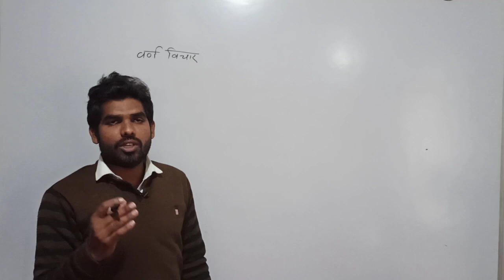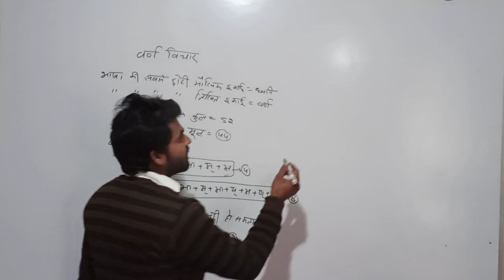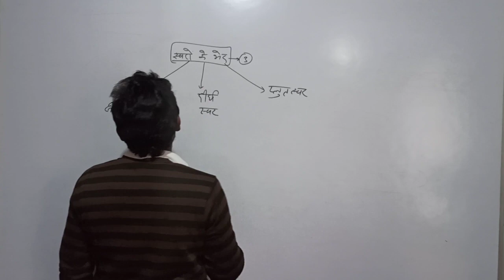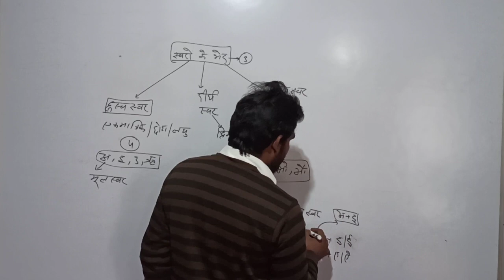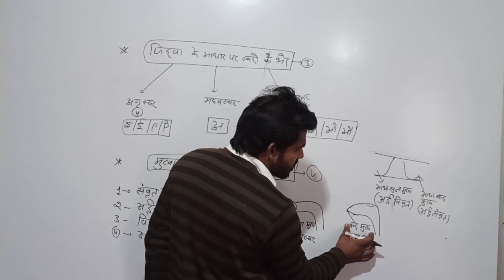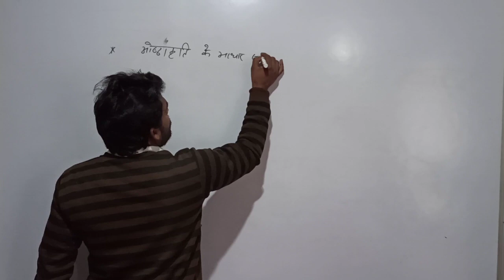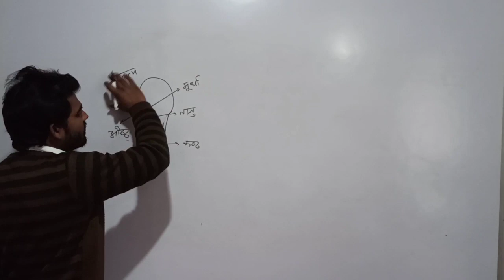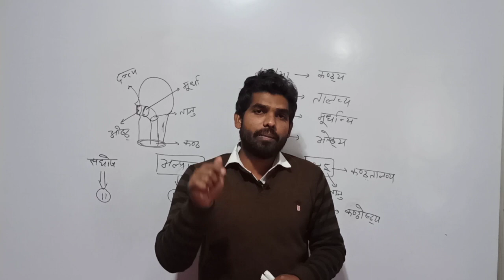Hindi Varnmala Tricks | UPP | UP Lekhpal | By Vineet Sir | Lekh Study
💥 Welcome to Lekh Study💥 Be better, learn better 💥

वर्णमाला स्वर व्यंजन,
वर्णमाला स्वर,
वर्णमाला सिखाएं,
वर्णमाला सुनाओ,
संस्कृत वर्णमाला में कितने अक्षर होते हैं,
वर्णमाला सीखने का तरीका,
संस्कृत वर्णमाला गीत,
वर्णमाला हिन्दी व्याकरण,
वर्णमाला हिंदी व्याकरण,
वर्णमाला हिंदी अंग्रेजी,
वर्णमाला है,
वर्णमाला हिंदी में वीडियो,
हिंदी varnamala,
varnmala,
varnmala in hindi grammar,
varnamala,
varnamala in hindi,
varnamala telugu,
varnmala in marathi,
varnmala hindi mein,
varnmala in hindi,
varnmala in punjabi,
varnamala kannada,
varnamala parikshan reasoning,
varnmala in hindi for kids,
varnmala marathi vyakaran balasaheb shinde,
varnmala ki paribhasha,
varnmala english mein,
varnmala in marathi grammar,
varnmala kitne hote hain,
varnmala a se anar,
varnamala akshara,
varnmala a se gya tak,
varnamala aksharalu,
varnamala akshar,
varnamala ankit bhati,
varnamala abcd,
varnamala akshara kannada,
varnamala aksharagalu,
varnamala aalu,
a varnamala,
angreji varnamala,
abcd varnamala,
angreji varnamala parikshan,
a se gya tak varnamala,
angreji varnamala reasoning,
angreji varnamala parikshan reasoning,
angreji varnamala par aadharit prashn,
anta varnamala,
angrejo ki varnamala,
varnamala by nidhi mam,
varnamala by vivek sir,
varnmala bacchon ke liye,
varnamala by ankit bhati,
varnamala by arun sir,
varnamala balasaheb shinde,
varnmala bacchon ki,
varnamala by nitin sir,
varnamala by study 91,
varnamala bangla,
bacchon ki varnmala,
hindi varnamala bstc,
bangla varnamala,
bengali varnamala,
bacchon ke varnamala,
balasaheb shinde marathi grammar varnamala,
bacchon ki varnmala hindi mein,
bacchon ki varnamala abcd,
bacchon ka varnamala hindi mein,
baby varnamala,
varnamala cartoon,
varnamala chart in hindi,
varnamala chart in kannada,
varnamala class 1,
varnamala class 2 by nidhi mam,
varnamala class 3,
varnamala class 3 by nidhi mam,
varnamala chart kaise banaen,
varnamala chapter,
varnamala class,
chhote bacchon ki varnmala,
class 1 varnamala,
hindi varnamala chhota bada,
hindi varnamala chhote bacchon ke liye,
chhoti varnamala,
chart paper per varnamala,
complete varnamala,
chhotu dada ki varnamala,
chat varnamala,
utkarsh classes varnamala,
varnamala dikhaiye,
varnamala drawing,
varnamala dikhao,
varnamala definition in kannada,
varnamala dijiye,
varnamala details,
varnamala demo,
varnamala dikhayen,
varnamala download,
varnamala design,
devaraja varnamala,
devar ne ki varnamala,
devaraju varnamala,
devar narzo varnamala,
devar nache varnamala,
diana varnamala,
humke dulha hindi varnamala,
punjabi di varnamala,
humke dulhan varnamala,
hindi ki varnamala,
varnmala english to hindi,
varnamala english,
varnamale endarenu,
varnamala exampur,
varnamala english hindi,
varnamala explanation,
varnamala english lo,
varnamala enni rakalu,
varnamala explanation in kannada,
varnamale endarenu in kannada,
english varnamala,
english mein varnamala,
english ki varnamala,
english m varnmala,
hindi varnamala exampur,
english varnamala reasoning,
a aa e ee varnamala,
varnmala in hindi grammar exampur,
hindi varnmala by mohit sir exampur,
angreji varnamala english,
varnamala for kids,
varnamala for competitive exams,
varnamala for tet,
varnamala full in hindi,
varnamala full,
varnamala flashcards,
varnamala for up police,
varnamala for nursery class,
varnamala first class,
varnamala film,
formation of punjabi varnmala,
full punjabi varnmala,
a for apple hindi varnamala,
a for apple varnamala,
a for apple angreji varnamala,
hindi varnamala tlm,
hindi varnamala competition,
hindi varnamala full,
hindi varnamala film,
varnamala fish,
varnamala geet,
varnamala geet hindi alphabet song,
varnamale galu,
varnamala gyan,
varnamala guninthalu,
varnamala guruji world,
varnamala geet in hindi,
varnamala ginti,
varnamala geetam sanskrit,
varnamala grammar in hindi,
g varnamala,
gujarati varnamala,
gujarati varnmala with hindi,
ginti varnamala,
gujarati mein varnamala,
gurmukhi varnamala,
gya tak varnamala,
ganit ki varnamala,
hindi grammar varnmala,
marathi grammar varnamala,
varnamala hindi,
varnamala hindi mein,
varnmala hindi varnmala,
varnamala hindi grammar,
varnmala hindi vyakaran,
varnamala hindi dubbed movie,
varnamala hindi to english,
varnmala hindi ke,
varnamala hindi song,
varnamala hindi practice set,
hindi mein varnmala,